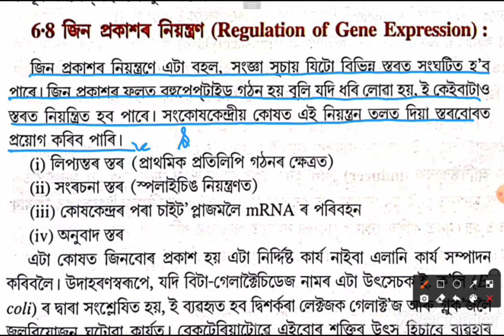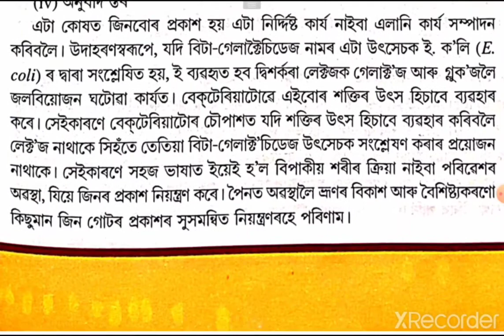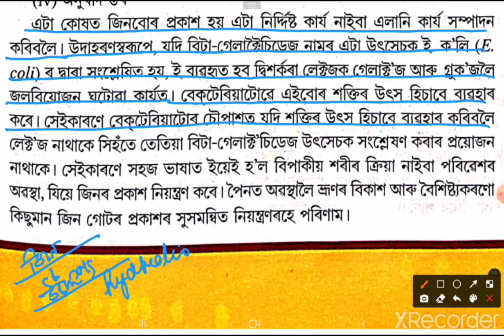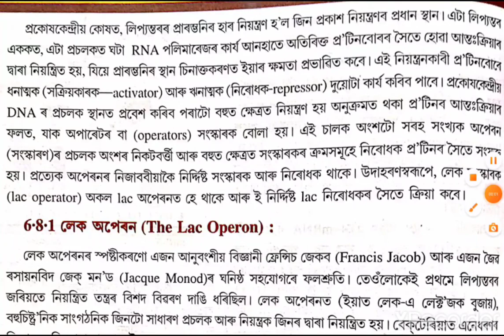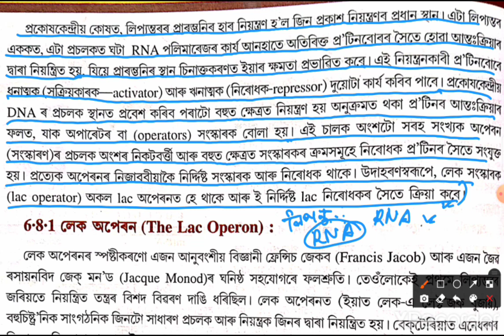জীৱবিজ্ঞান অধ্যায় ৬ বংশগতিৰ আনৱিক ভিত্তি|জিন প্ৰকাশ নিয়ন্ত্ৰণ |Bio Class 12 Chapter 6 in Assamese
Biology Class 12 Chapter 6 Molecular Basis of Inheritance Assamese Medium ||
HS 2nd Year Biology Chapter 6 in Assamese ||
Regulation of Gene Expression in Assamese||
জীৱবিজ্ঞান অধ্যায় ৬ বংশগতিৰ আনৱিক ভিত্তি ||
জিন প্ৰকাশৰ নিয়ন্ত্ৰণ ||